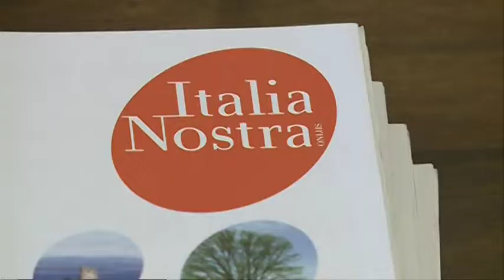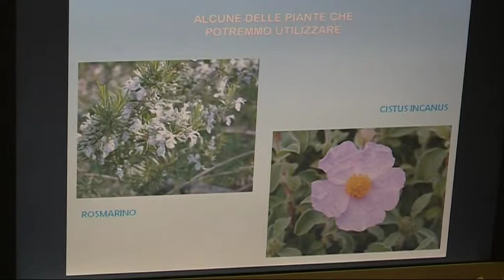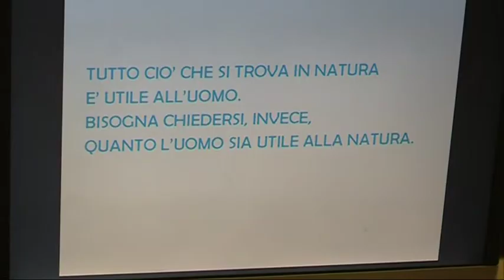Progetto Futuro. Scuole per la riqualificazione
Valorizzare il patrimonio paesaggistico  prendendosi cura del proprio territorio. A Pescara 500 studenti presenteranno i lavori realizzati all interno del progetto intitolato: Progetti Futuri, finanziato dal dipartimento della gioventù della presidenza del consiglio dei Ministri